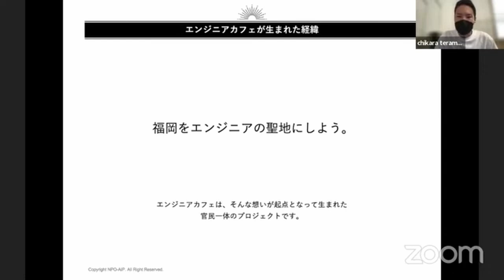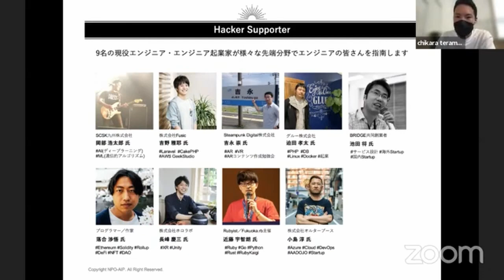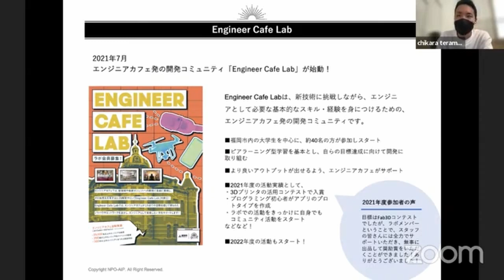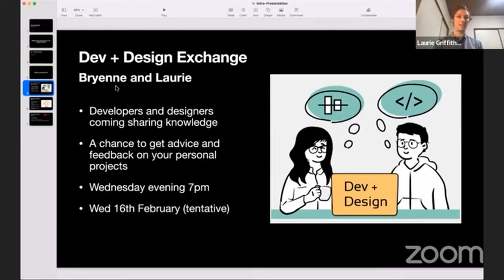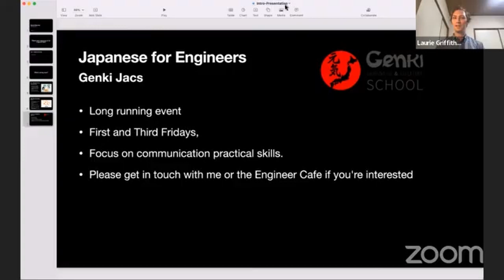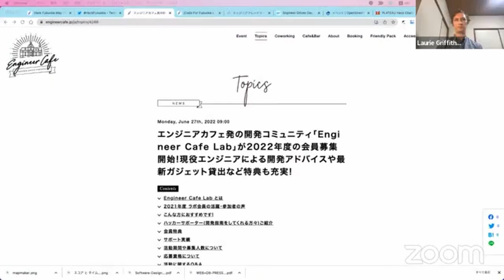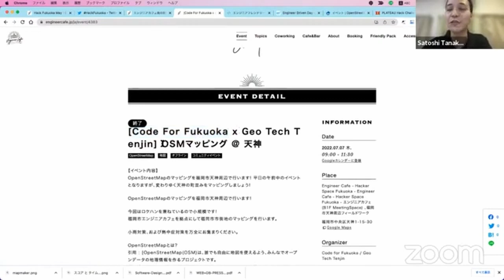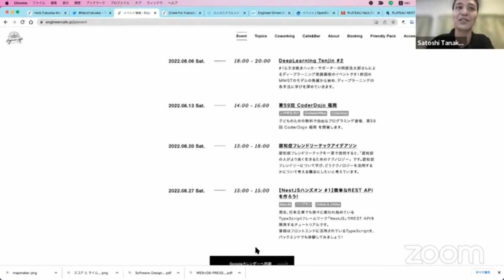行政によるエンジニアのための支援、これまでとこれから 〜エンジニアフレンドリーシティ福岡の挑戦〜 2022-7-29 B-2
このビデオは OSC2022 Online/Kyoto 7-29 B-2
”行政によるエンジニアのための支援、これまでとこれから 〜エンジニアフレンドリーシティ福岡の挑戦〜”
2022年7月29日(金) 11:00 〜 11:45

福岡市では、「エンジニアが集まる、活躍する、成長する街、福岡」を実現するため、”エンジニアフレンドリーシティ福岡”というプロジェクトに官民が一体となって取り組んでいます。エンジニアの交流の場であるエンジニアカフェの運営や、エンジニアに優しいコミュニティ・企業を表彰するアワードの開催、次世代のエンジニアを育成する特別プログラムの実施などなど、今年度もさまざまなイベントを企画しています。

これまでの活動の振り返りや今後の活動など、行政による技術者・技術者コミュニティに対する支援の施策についてお話いたします。自治体レベルでの支援に興味がある方、あるいは知見をお持ちの方、ぜひお越しください！

今回は自身でもコミュニティを運営するコミュニティマネージャーが2名登壇いたします。
福岡と京都、それぞれ海外出身の技術者の方が多い土地柄かと思います。
感染症の拡大下でコミュニティがどう変わったか、などぜひお話しにいらしてください。

講師：寺元(エンジニアフレンドリーシティ福岡)・田中(エンジニアフレンドリーシティ福岡)・グリフィス(エンジニアフレンドリーシティ福岡)
担当：エンジニアフレンドリーシティ福岡
レベル：入門編
対象者：行政の取組、コミュニティ形成、Fab、教育といったキーワードに興味がある方。
前提知識：前提知識は特に必要ありません。OSSやオープンデータの支援活動などにお詳しい方にもぜひ遊びに来ていただきたいです。
カテゴリー：公共・自治体